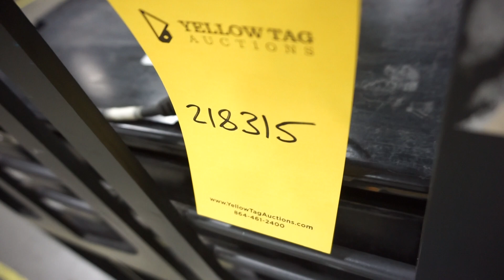Raymond 8410 Walkie Rider Electric Pallet Truck - Tag #218315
Raymond 8410 Walkie Rider Electric Pallet Truck|Model No. 8410; Serial No. 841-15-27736; 24V; 6,000 lb Capacity